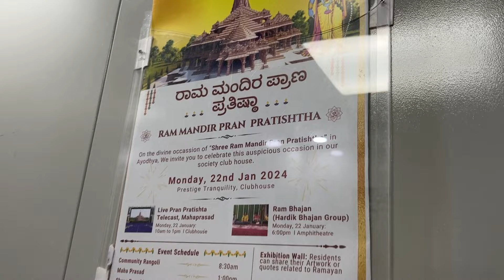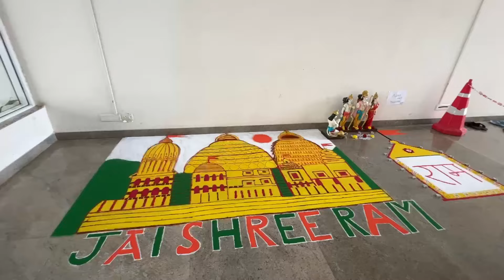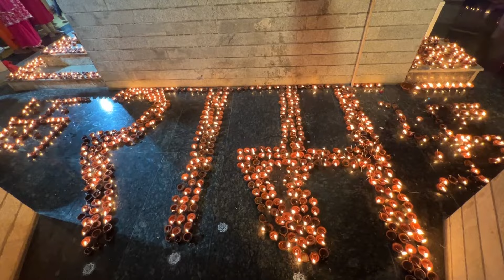ऐसे मनाया २२ जनवरी को बैंगलोर में सोसाइटी में । राम जी के लिये हवन , भंडारा और भजन संध्या